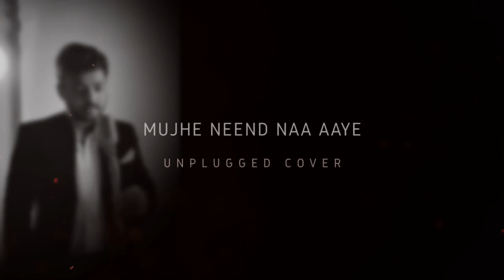Mujhe Neend Na Aaye | Unplugged Cover | Digbijoy Acharjee | Dil Romantic Song